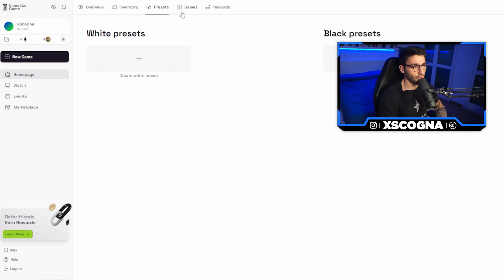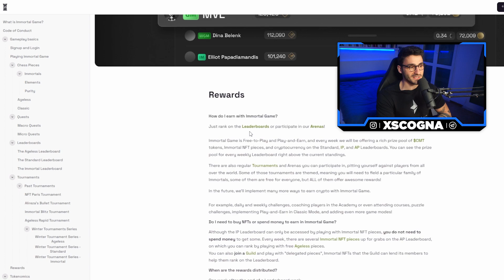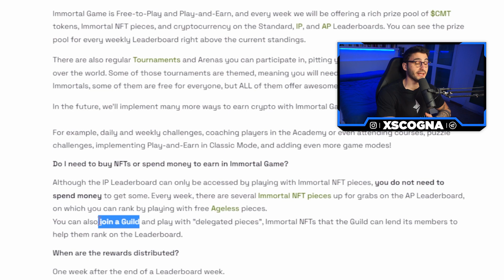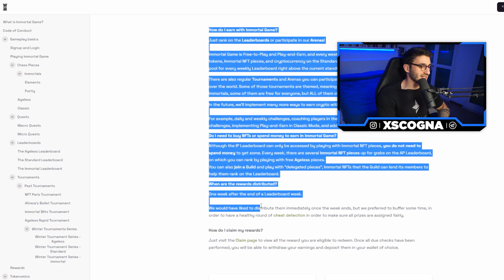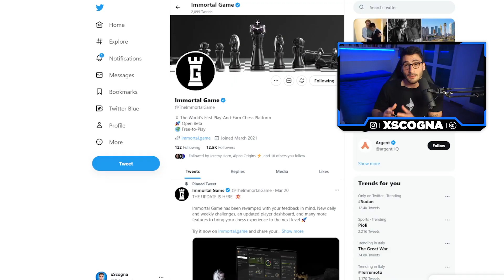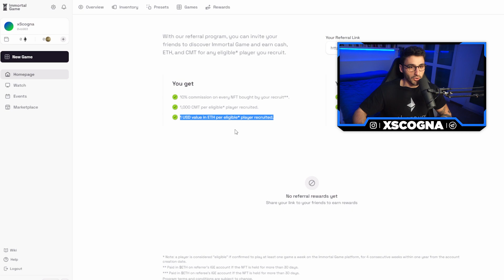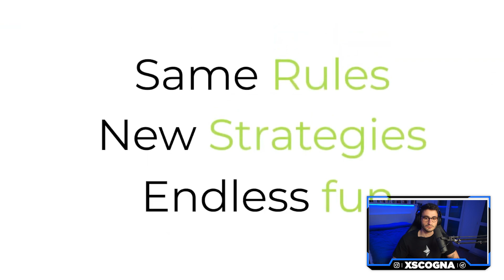GUADAGNARE CON GLI SCACCHI PLAY AND EARN? Immortal Game ITA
Guadagnare con gli Scacchi Online oggi è possibile grazie ad una piattaforma come Immortal Game, non sono stato pagato per analizzarla, credo davvero sia il futuro di un gioco senza tempo.

Store di W3G dove regalo gratuitamente Magliette Web3, Gift Card, Call 1:1 ed NFT alla community!

Canale Telegram GRATUITO dedicato al mondo del Crypto Gaming 💎